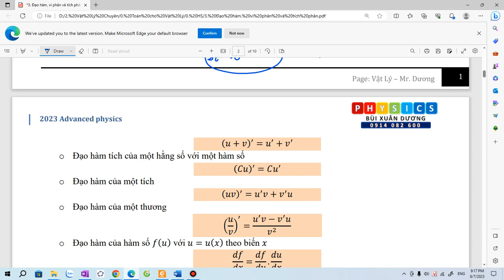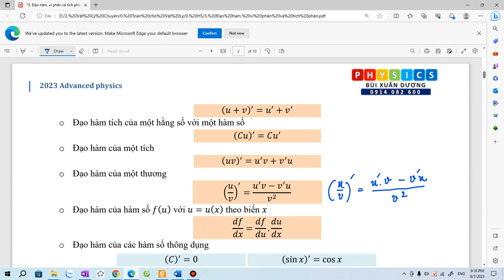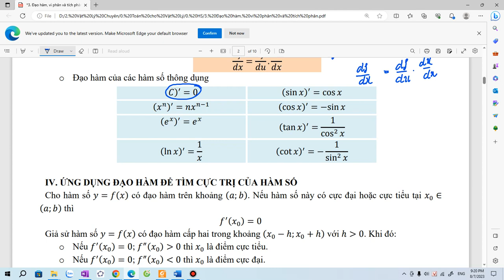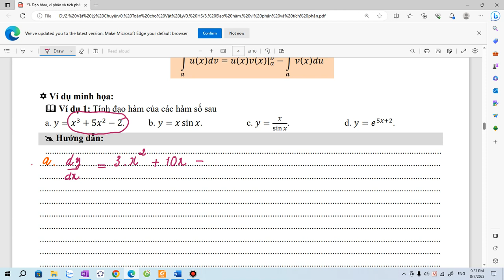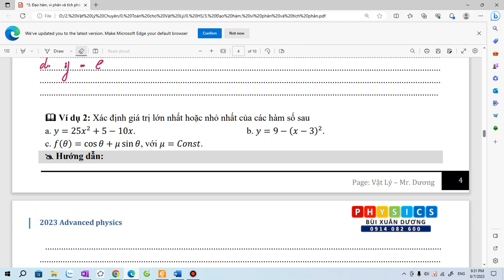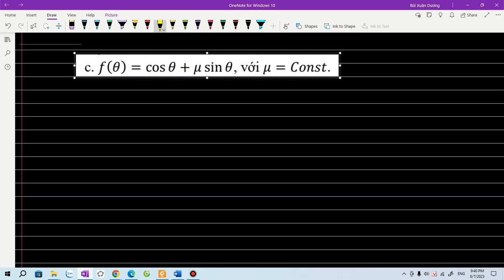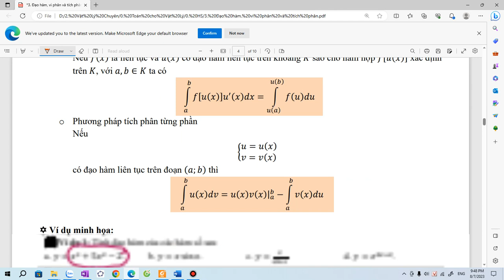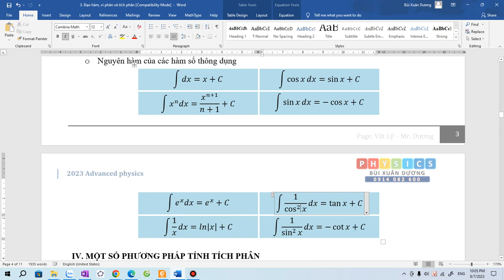2023 - Đạo hàm, vi phân và tích phân